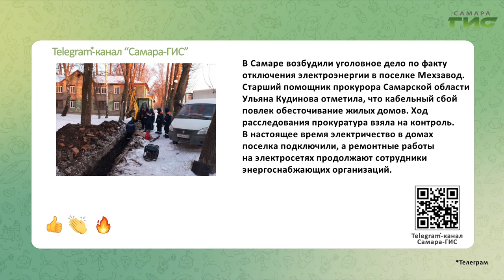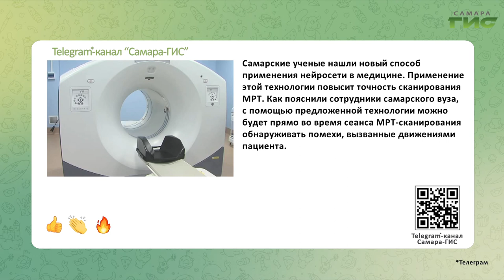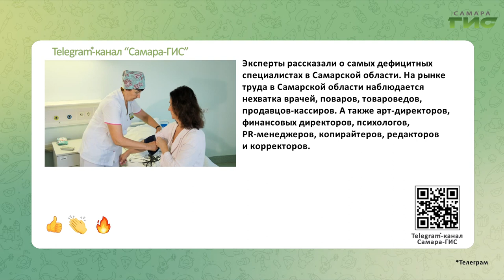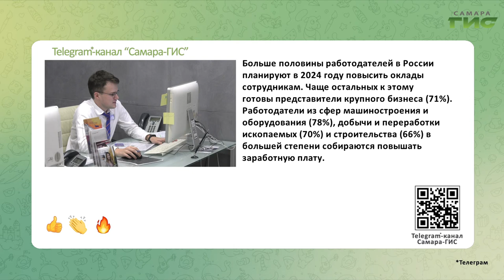Telegram-канал "Самара-ГИС": быстрые новости